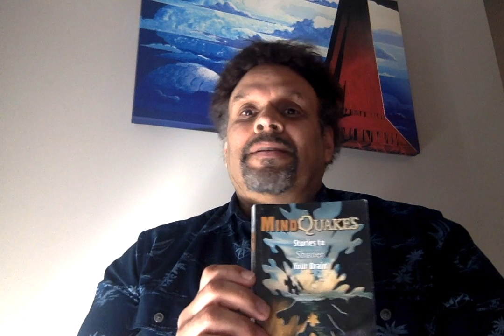Number Two | Storyman Virtual Reading Series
Welcome to the Storyman Virtual Reading Series, in which I'm reading selections of my work for students, educators, librarians, and readers of all kinds around the world. Today's installment is "Number Two" from my short story collection MINDQUAKES.